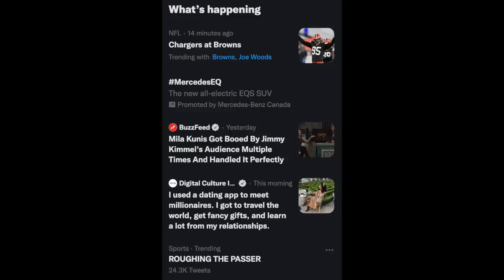Mila Kunis Boo'ed by Kimmel Audience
Graeme O'Neil takes a look at Mila Kunis' interview on "Jimmy Kimmel Live" where she was boo'ed by the Brooklyn audience multiple times.